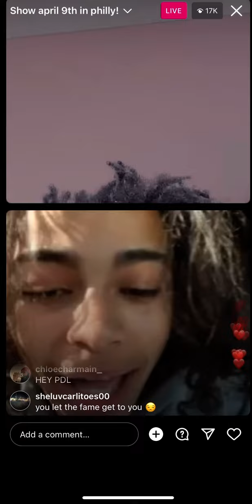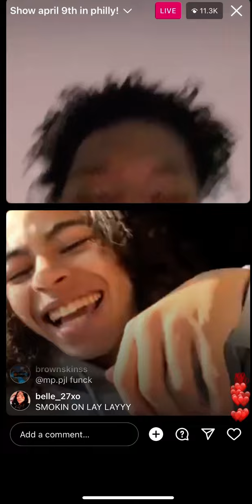Dd Osama on live with 2Rare👀👀🔥